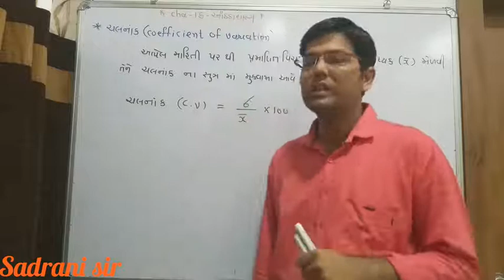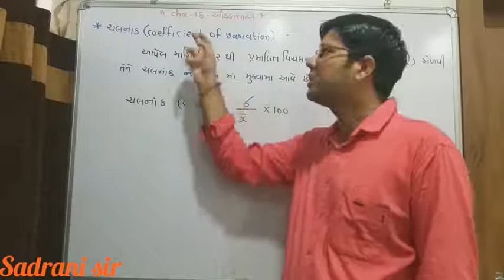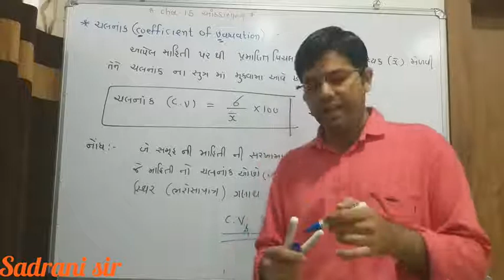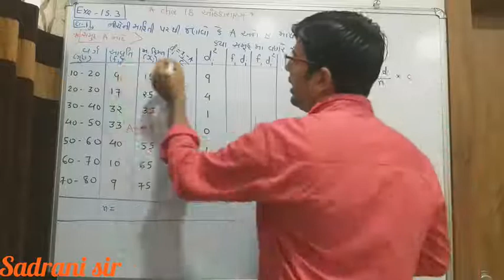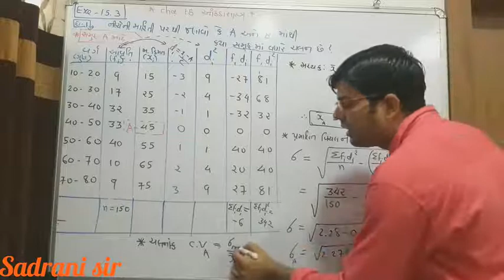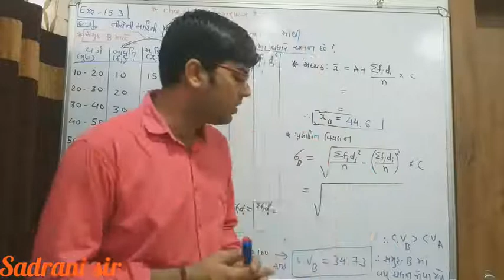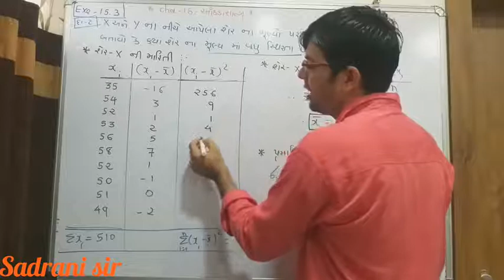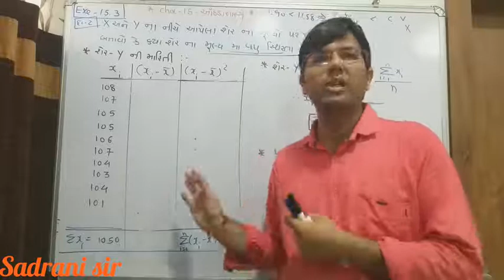Standard 11 science maths chapter 15 lecture 10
Thoery for exercise 15.3 &example 1,2